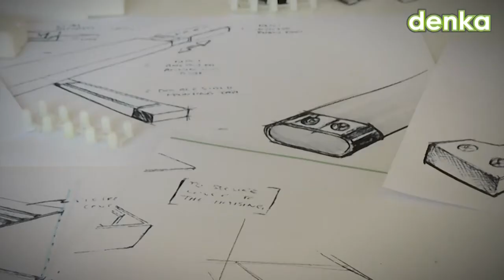Denka Design Consultancy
Design, develop and invent your product ideas with the best in the business. Denka design consultancy and their team of award winning designers.